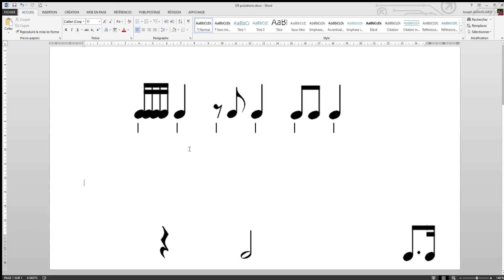DR binaire 2